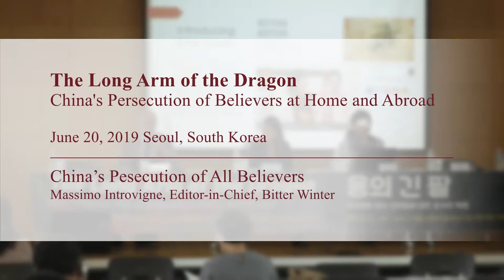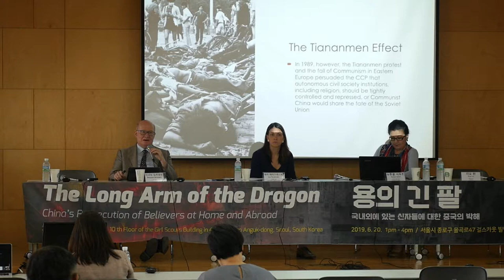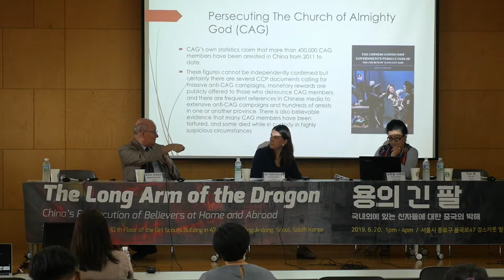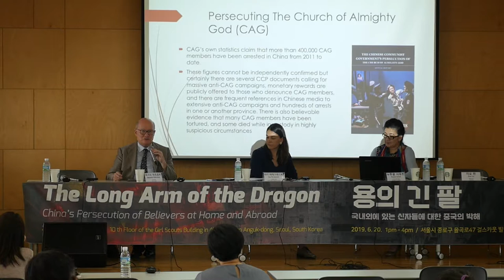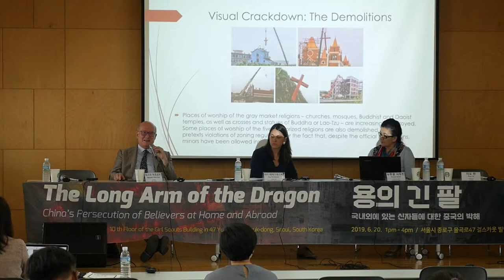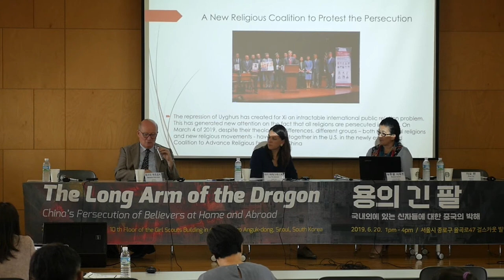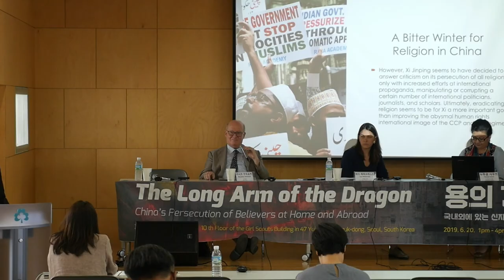China's Persecution of All Believers - Massimo Introvigne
Speech of Massimo Introvigne at the meeting of The Long Arm of the Dragon: China's Persecution of Believers at Home and Abroad.
June 20, 2019 Seoul, South Korea